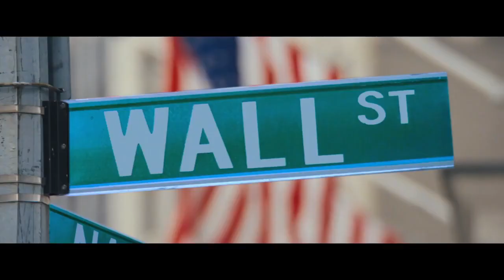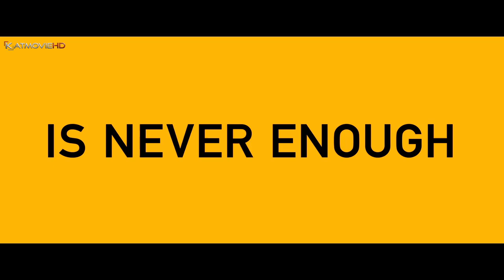The Wolf of Wall Street (2013) Hindi Dubbed [HQ FAN DUB] Movie Trailer - KatMovieHD